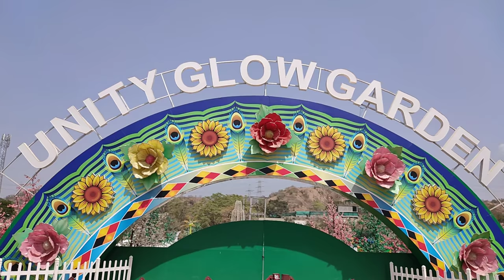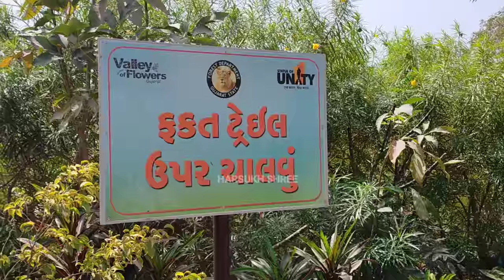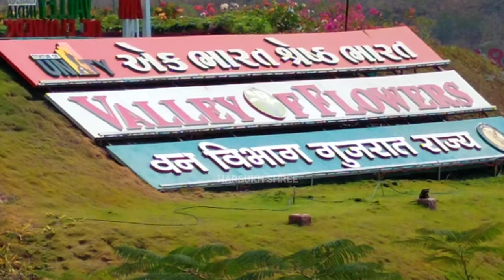Flower valley || statue of unity || Valley of flowers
‘Valley of Flowers, one of the attraction at the world’s tallest statue, Statue of Unity. The valley of flowers is just be side the statues in the Kevadiya colony of Gujarat. You can also be called that the statue welcomes its visitors with the 17 km long patch of colorful flowers along with the banks of holy River Narmada. The flowers are set up in such a way that it looks like a rainbow on the earth.

This project covers more than 100 types of flowers.